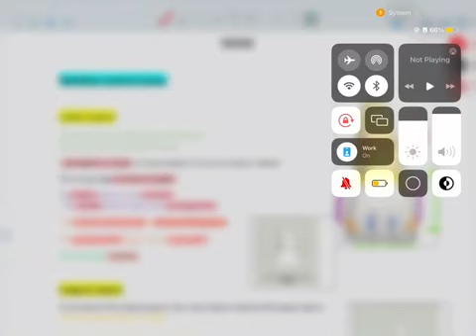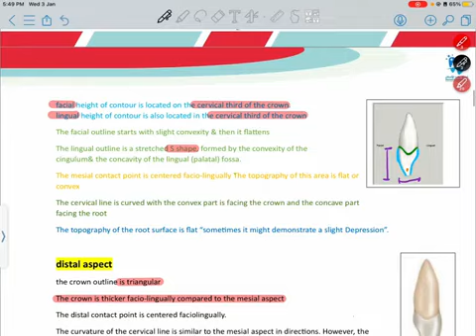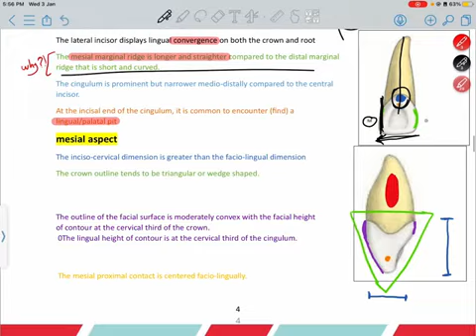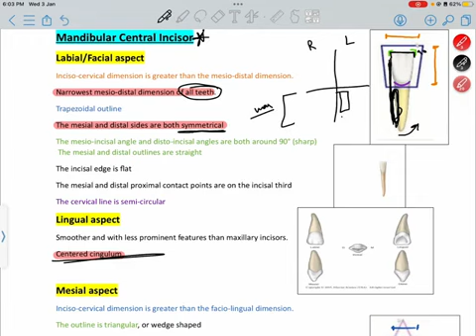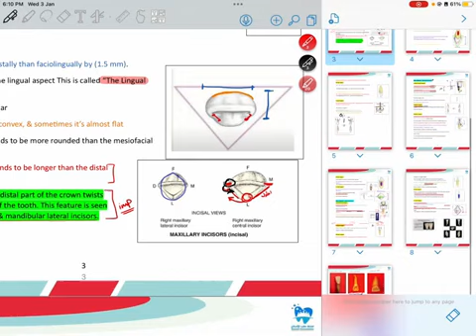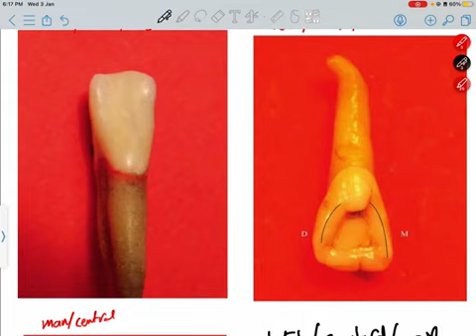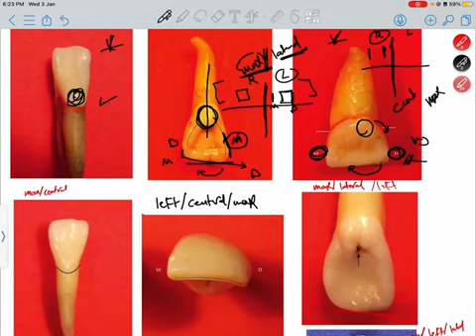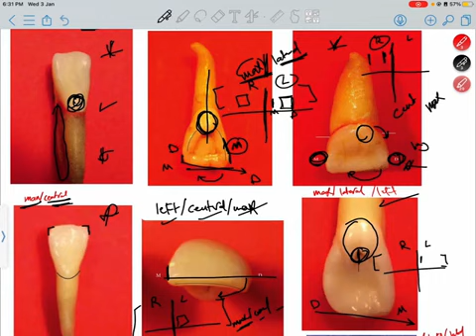Dental anatomy (Incisors) – Ayat abushreem